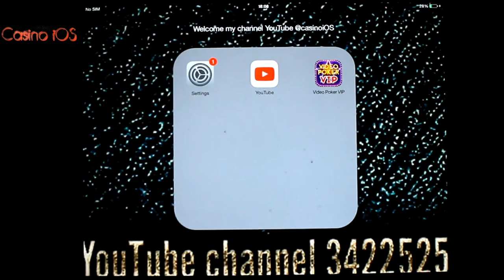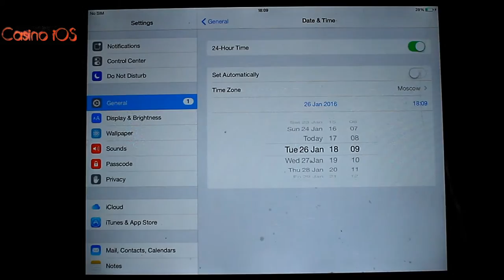Game Video Poker Vip free money iPad by Tapinator, Inc.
video poker vip free vegas casino videopoker slots by tapinator inc Hit the JACKPOT with your favorite video poker games including Jacks or Better, Deuces Wild, Bonus Poker, and Double Bonus.

WIN BIG with the best in class video poker games on mobile as you play in locations around the world, from Atlantic City to Monaco.

You’ll travel the globe and earn a FORTUNE, as you accumulate coins and unlock new games!

Video Poker VIP’s unique, LEVEL-BASED PROGRESSION is sure to keep you coming back!

Enjoy the gorgeous visuals that come alive as you play in HIGH-END CASINOS, each with its own unique theme music.

See how many OPTIMAL CHOICE hands you can make - these mean more experience points, and more COINS!

Everyone contributes to the PROGRESSIVE JACKPOT. The more you play, the likelier you are to win it!

NEW GAMES are added frequently, so you will always have something to look forward to!

TOP FEATURES:
-Your favorite video poker games with beautiful graphics & sounds
-Initial locations include Atlantic City, Macau, Las Vegas, and Monaco
-Get coins, every 4 hours, as you come back
-Optimal choices shown for each hand. Improve your skills as you play
-Win jackpots through daily slot spins and scratch-off tickets
-Compete with others on the Leaderboard and unlock Achievements
-Earn coins by watching videos
-VIP Club with rewards for leveling up
-NEW: Progressive Jackpot

Score FREE coins when you download and every 4 hours when you return.

Enjoy exciting video poker action without going to the casino! Get started NOW!

Note: This game requires an iPhone 5, iPad 2, iPad Mini or better.

About Tapinator
Tapinator (Ticker: TAPM) designs, develops, and publishes games on mobile platforms. The Company’s portfolio includes over 150 mobile gaming titles that, collectively, have achieved over 135 million downloads. Tapinator is headquartered in New York.